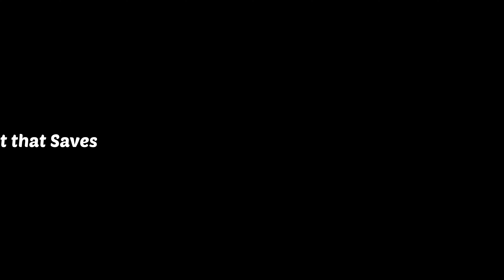First Advent Sunday Year A - A Judgment that Saves - 27 November 2022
First Advent Sunday Year A
27 November 2022
Preacher: Nick Wytiaz
Script and Copyrights: Fr Jijo Kandamkulathy CMFa- Sunday Homilies Youtube
- Sunday Homilies WordPress Blog
Listen On Podcast:-
- Apple Podcast
- Google Podcast
- Breaker